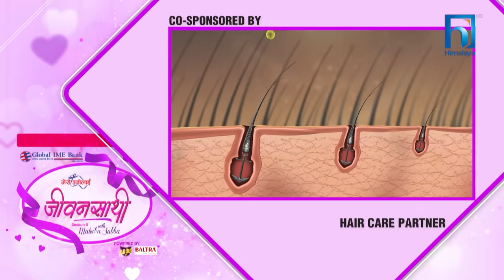Kamal Khatri & Melina Mainali | JEEVANSATHI with MALVIKA SUBBA | S6|E-22 | Himalaya TV